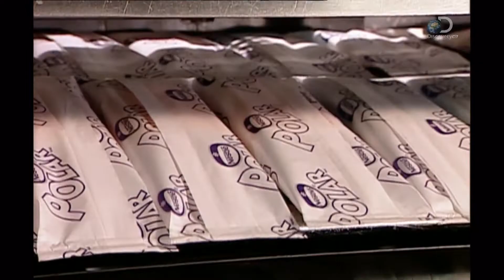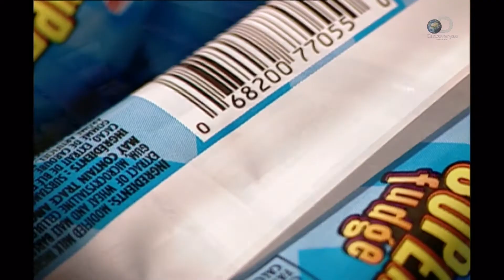Как делают мороженное | Как это сделано?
Вам интересно, как делают привычные, обыденные вещи? Discovery Channel представляет серии фильма «Как это работает», который приглашает зрителей за кулисы производства самых обычных предметов, начиная с хоккейных шайб и ручных пил и кончая буровыми долотами и замороженной картошкой фри. Передача «Как это работает» показывает, как делают эти обманчиво простые вещи. Мы каждый день пользуемся тысячами банальных предметов, но не очень просто понять, как на самом деле делают алюминиевые лестницы, шлемы пожарных, спички и блоки двигателей. Передача «Как это работает» запечатлела десятки конвейеров, на которых сырье превращается в готовые изделия прямо на глазах у зрителя. Удивительно, но большинство привычных и «простых» вещей делают на высокотехнологичном оборудовании на заводах по всему миру.